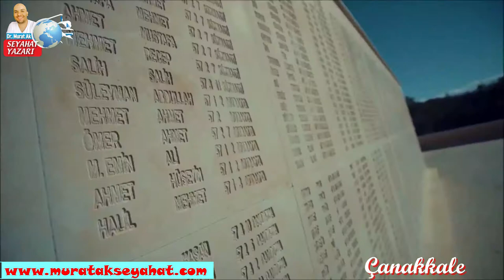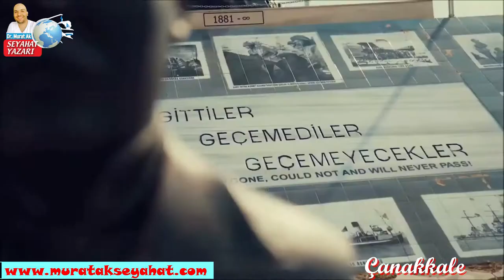Çanakkale Öğretmenevi Çanakkale Merkez Öğretmenevi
Çanakkale il merkezinde bulunan Çanakkale öğretmenevi, şehir merkezindeki  birçok önemli kamu ve turistik merkezlere oldukça yakın bir konumda bulunuyor. Sosyal aktivite ve rekreasyon imkanlarının da bulunduğu Çanakkale Öğretmenevi, Çanakkale ilimiz için önemli ve uygun konaklama merkezlerinden biri.